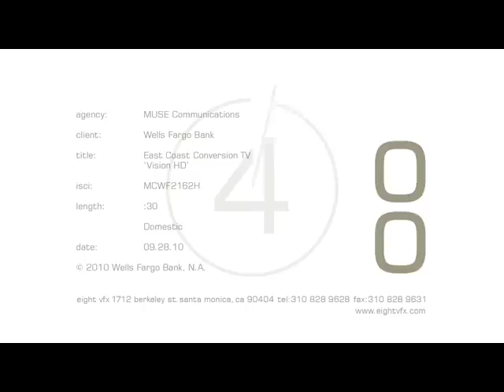Ricco Ross WF Commercial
Here is a quick peep of my latest commercial. Nice spot for the girl but not much of a challenge for me. Still, we actors have to work. Sometimes I must admit it can make you feel like a $2 whore. lol...